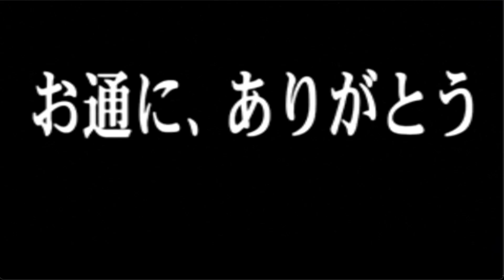MUGEN: Polandball & Coke On Vs T S A & Japanese Text Book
God, it has been far too long since I've recorded a simul match to this scale

Characters used:
Polandball by some HUE BR guy(XXMarioLover64BRXX), taught how to buttonmash by Halis RTSD
Coke On by KinopicoKirby
T S A by sudara13
Japanese Text Book by Kouzyoutyou2621

Stage: Unlimited R by Madkat + Sky79